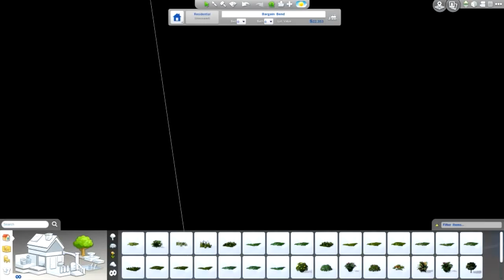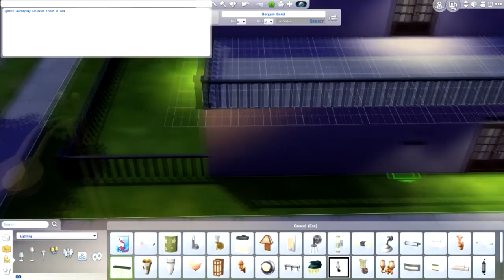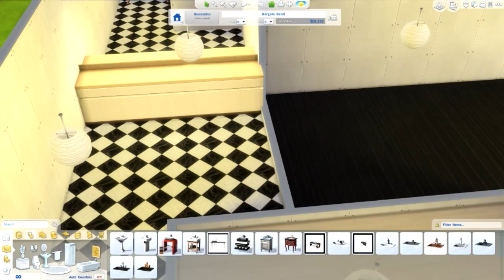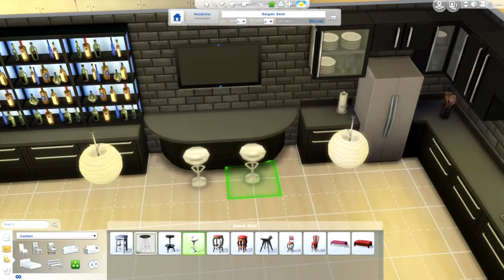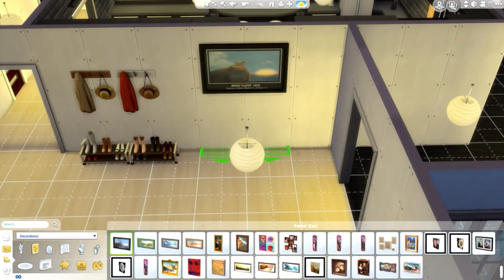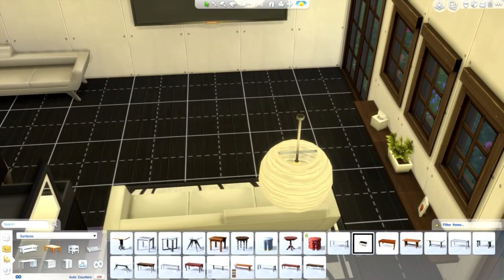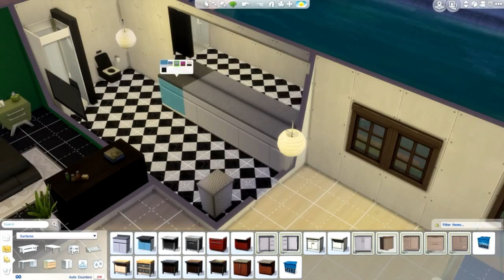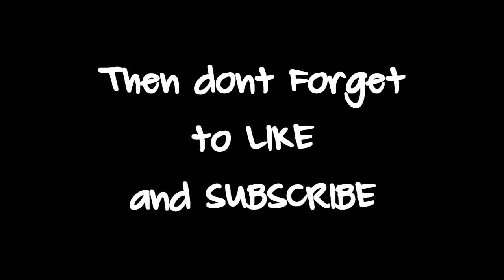The Sims 4 - Speed Build - 2 Bed House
Hey guys what's up, Speed build video for you today guys, this was a 2 bedroom house I built over the last week or so hope you like it =D
For anyone who dosent already know, you can unlock all objects for your builds by holding CTRL+SHIFT and Pressing C, then type
bb.ignoregameplayunlocksentitlement and hit enter, you can also type bb.moveobjects and hit enter and hold ALT when placing an object to freely move it around =D enjoy everyone !! LIKE+SUB for more !!